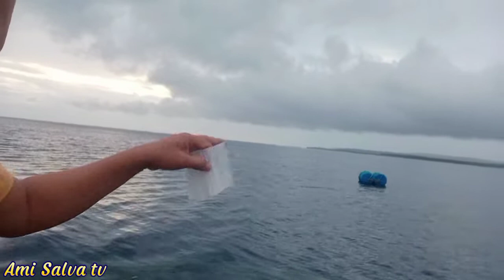Lambat Ep. 82 Pak-an